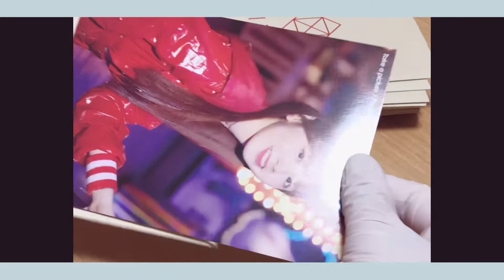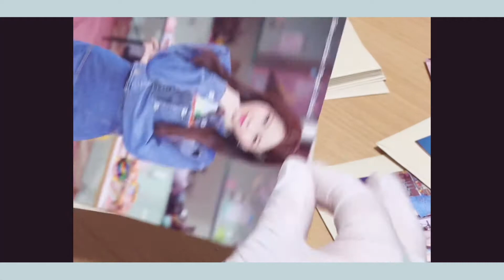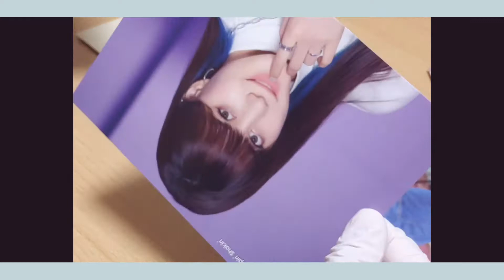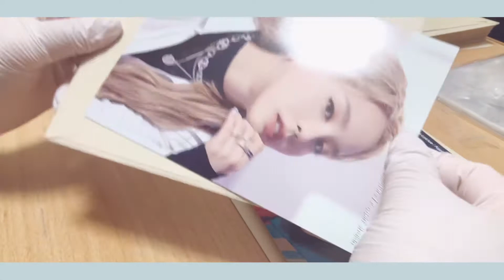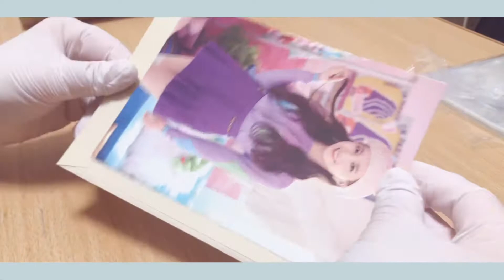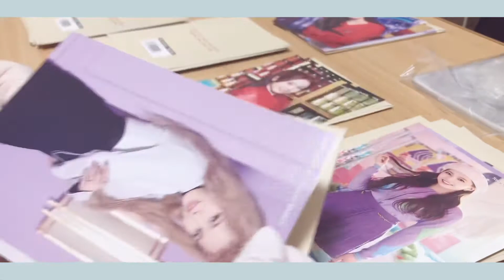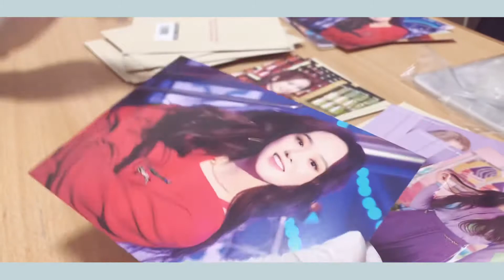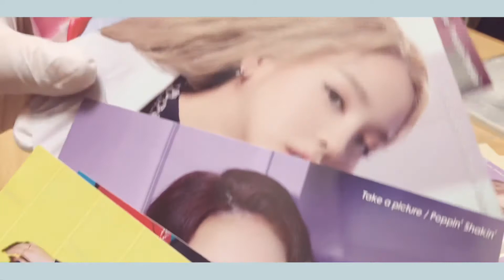【開封】前代未聞!? NiziUラントレ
今回は5月に発売されたTake a picture/Poppin'Shakin'のラントレ開封になります👏🏻

だいぶ時差のある投稿です。
というのも、後半部分を付け加えようか悩みました💦ですがあまりにもすごい結果になったので皆さんの結果も知りたくて載せました✨

もし気分を悪くされる方がいらっしゃいましたら申し訳ありません。

『定期』
※メンバーの呼び方はその都度変わるため不快になされたらすみません🙏
また、マヤペンですが決してほかのメンバーが嫌いな訳では無いです。動画内で、「やだ〜」とか言ってるかもしれませんが、そのメンバーが嫌いの意味での「嫌」ではなく、出てこないの🥺ぴえん🥺の方のやだ〜！！！出てきて〜！というニュアンスのものです。

姉妹で掛け持ちオタクをしてるため、グループ様々出てきます。主に開封式をやっていきたいと思います。
そのため動画はそのグループのカムバ時期によって変わるためご了承ください。